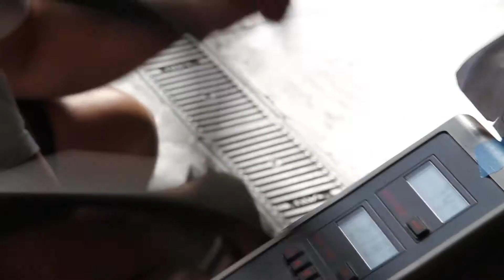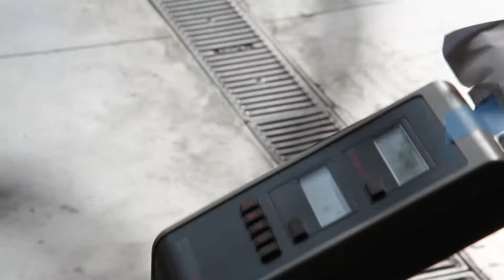Miles does the 100 calorie AirDyne challenge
If you haven't tried it you should! Hop on the old air dyne bike and see if you can get 100 calls in under 3min.